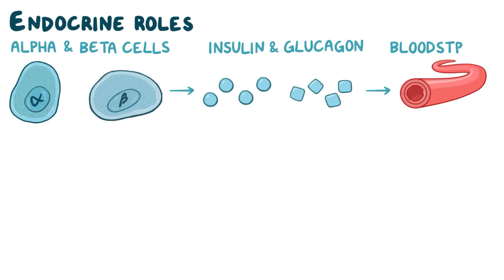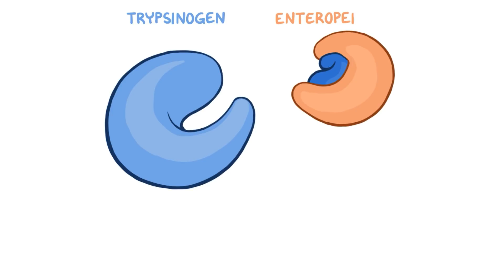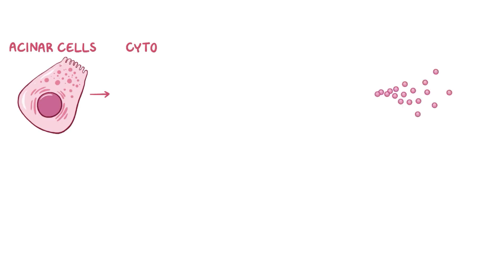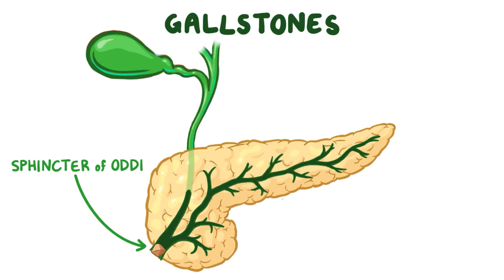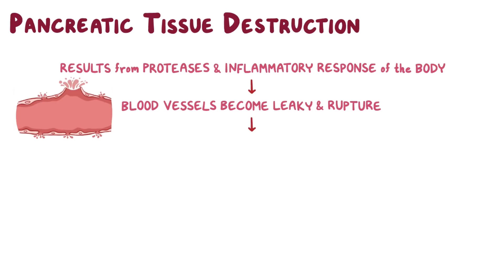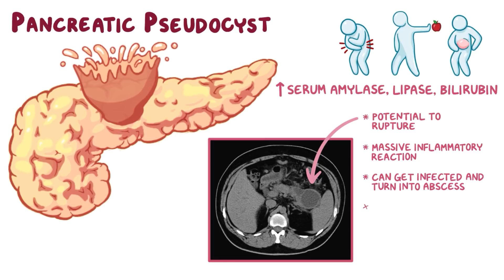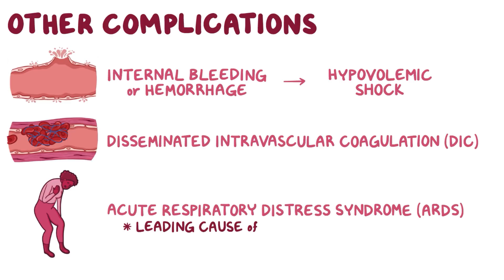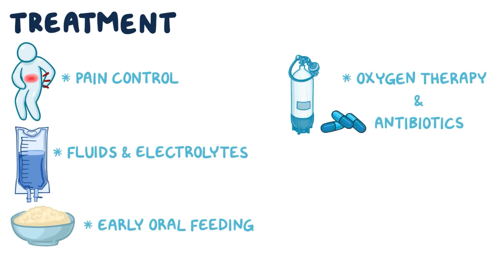Acute pancreatitis - causes, symptoms, diagnosis, treatment, pathology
What is acute pancreatitis? Acute pancreatitis describes a sudden inflammation of the pancreas, which can lead to a variety of severe complications.